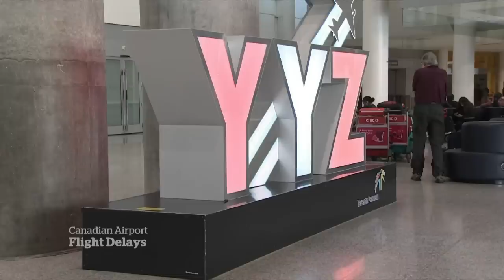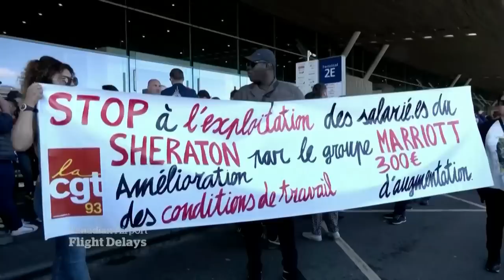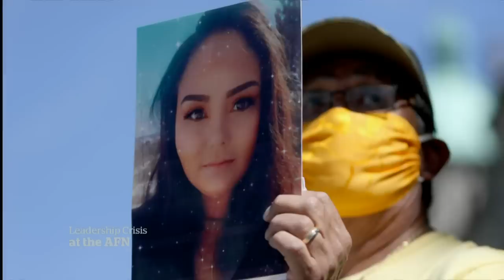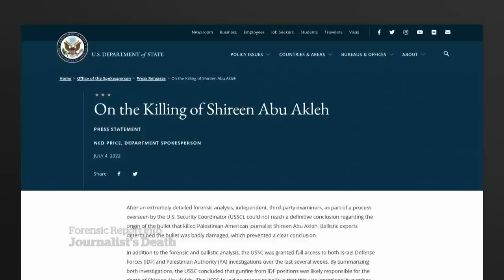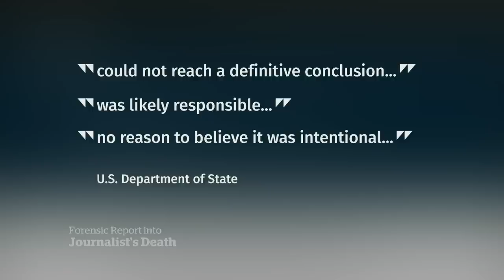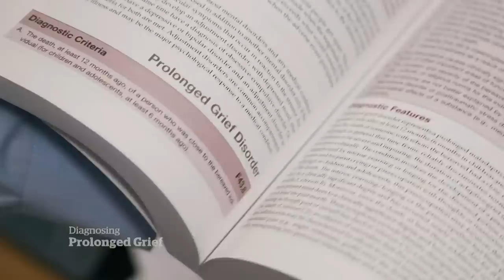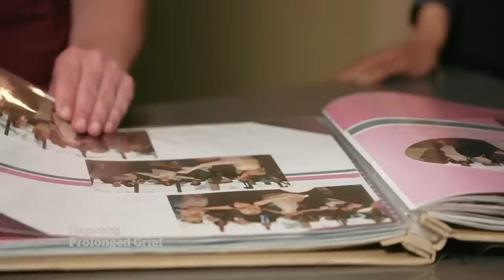CBC News: The National | July 4 parade shooting, Airport chaos, 4th vaccine doses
Police arrested a person of interest after a rooftop gunman opened fire on a July 4 parade in suburban Chicago. Global labour issues threaten to make airport chaos even worse. Plus, the confusion around who needs a fourth COVID-19 vaccine shot.

00:00 The National for July 4, 2022
00:46 Person of interest arrested in July 4 parade shooting
04:06 Curfew in Akron, Ohio after Jaylan Walker shooting
04:31 Widespread labour issues add to airport chaos
07:44 $20B settlement for First Nations children
08:16 Assembly of First Nations leadership crisis
11:03 Pope reveals new details of his health issues
11:33 Death of Al Jazeera reporter Shireen Abu Akleh
13:47 Copenhagen mall shooting not likely terror-related
14:07 Russia captures Lysychansk in Eastern Ukraine
16:36 Russia's advance in the Donbas picks up speed
17:42 Flooding forces thousands out in Australia
18:08 Canadian broadcasting legend Patrick Watson dies
20:47 High gas prices drive away RV users
23:59 Classifying prolonged grief as a mental health issue
33:03 COVID-19: Are 3 vaccine doses enough at this point?
38:01 N.S. to drop most remaining COVID-19 restrictions
38:44 Remembering Newfoundland artist David Blackwood
39:23 & Juliet musical arrives in Toronto
42:14 The Moment: Humpback whale close encounter